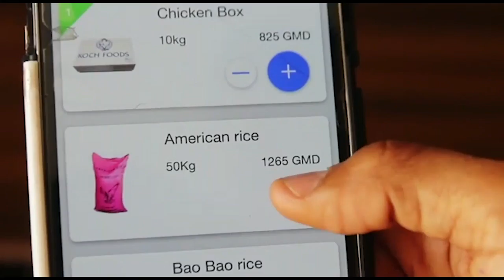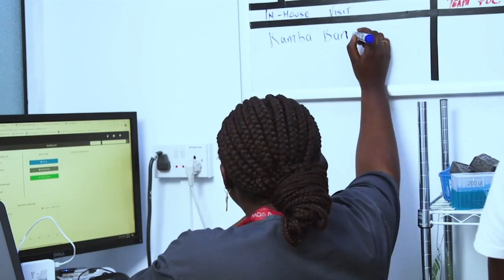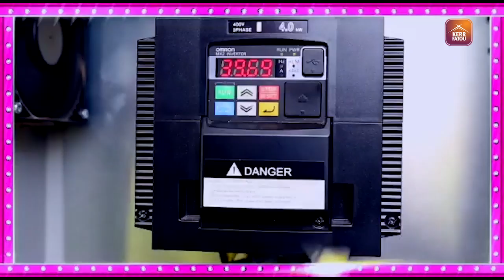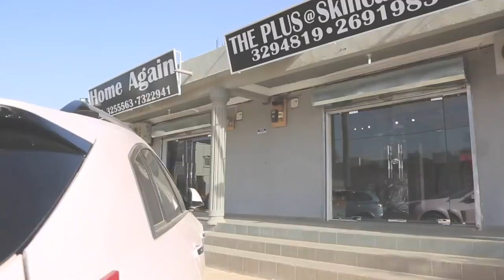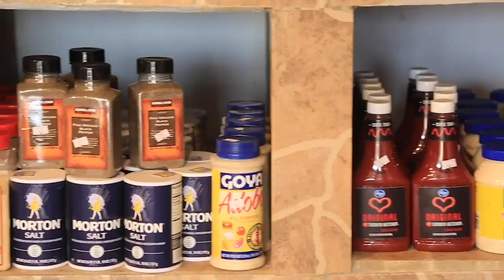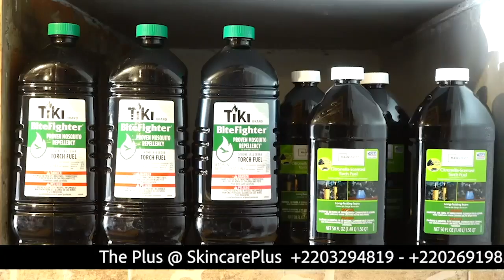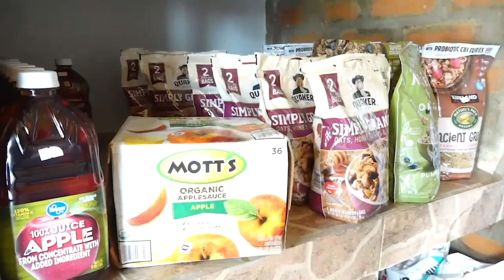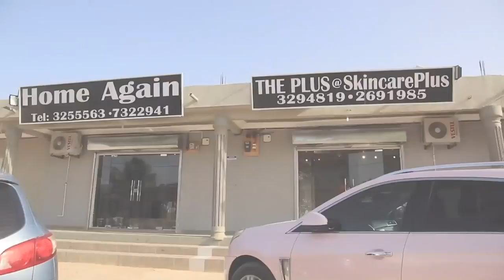Kutubung Daala SO4 EP23 at Mandinaring.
Kutubung Daala at Mandinaring.